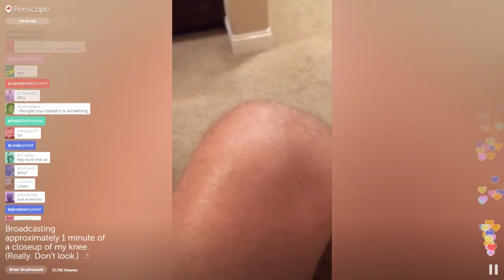Periscope: Brian's Knee